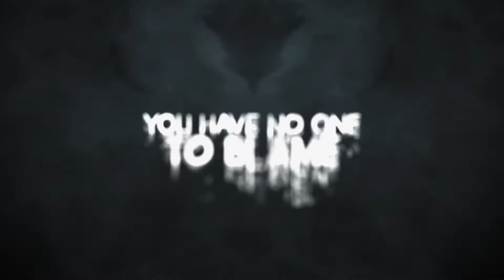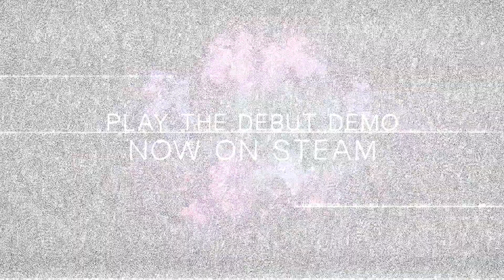In Sound Mind - Announce Trailer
Platforms: PlayStation 5, Xbox Series X, PC
Publisher: Modus Games
Developer: We Create Stuff